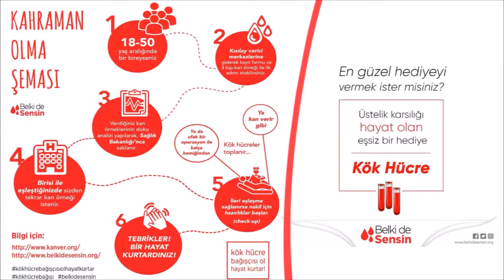TLS l Belkide Sensin & Türk Kızılayı